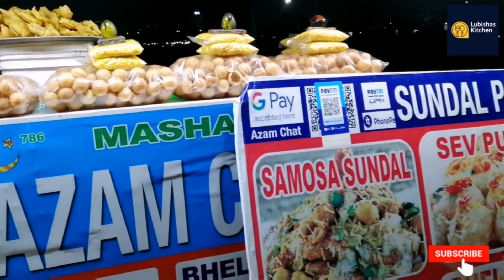Marina beach chennai || chennai street food || chennai best tourist place